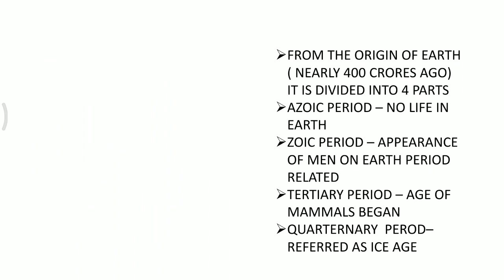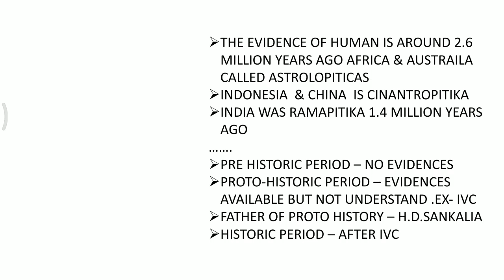History Introduction By Sarath Sir || RR BANKING ADDA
History Introduction By Sarath Sir